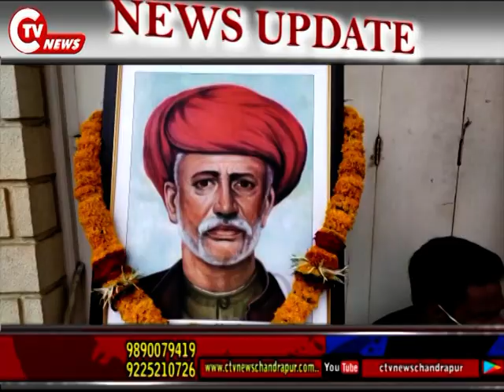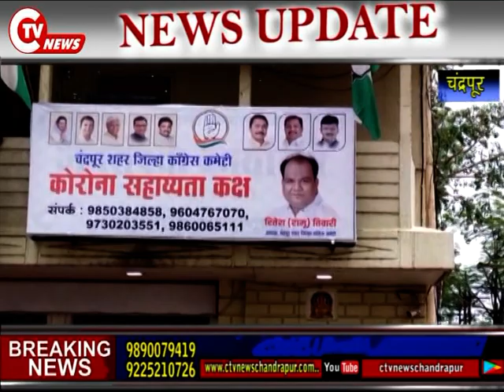CTV News 11 April 2021 चंद्रपूर शहर जिला काॅग्रेस कमेटी की ओर से कोरोना सहायता कक्ष का शुभारंभ